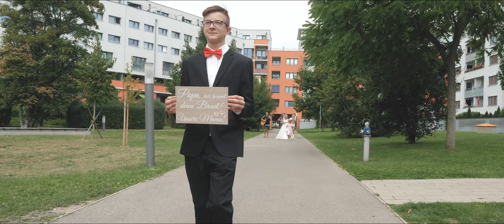Michaela & Roman 4.8.2017